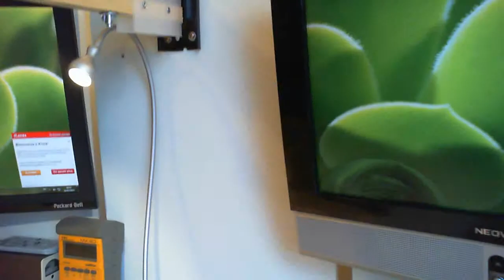Camera stand, version 3.1.7